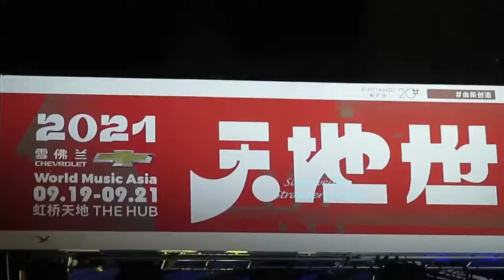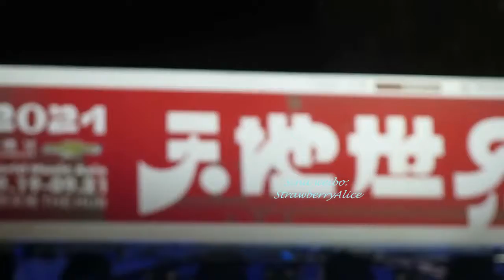【Strawberry Alice】2021 Chevrolet World Music Asia Shanghai: 囚牛, THE HUB, 21/09/2021.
雪佛兰2021天地世界音乐节 Chevrolet World Music Asia Shanghai，中秋节假期Day 3，19：15 -20：00 囚牛，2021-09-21 周二，上海虹桥天地购物中心 THE HUB